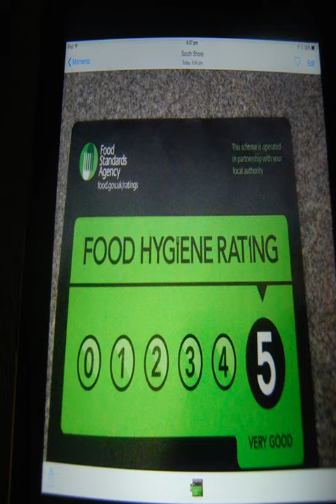Birch Villa - Blackpool - United Kingdom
Birch Villa hotel city: Blackpool - Country: United Kingdom

Address: 32 St Chad Road; zip code: FY1 6BP

Situated between Blackpool Pleasure Beach and Blackpool Tower, the family-run Birch Villa features a bar lounge and free Wi-Fi in public areas. It is just 100 metres from the seafront and Blackpool South Railway Station is 8 minutes’ walk away.

 -- Situé entre le parc d'attractions Pleasure Beach et la tour de Blackpool, l'établissement à la gestion familiale Birch Villa dispose d'un bar-salon et d'une connexion Wi-Fi gratuite dans ses parties communes.

 -- El Birch Villa de gestión familiar, situado entre el parque temático Blackpool Pleasure Beach y la torre de Blackpool, a solo 100 metros del mar y a 8 minutos a pie de la estación de tren de Blackpool Sur, ofrece salón bar y conexión WiFi gratuita en...

 -- 由家庭经营的Birch Villa酒店位于Blackpool Pleasure Beach主题公园和布莱克浦塔（Blackpool Tower）之间，设有1个酒吧酒廊，并在公共区域提供免费无线网络连接，距离海滨仅有100米，距离布莱克浦火车南站有8分钟的步行路程。  客房设有1台带Freeview频道的平面电视和沏茶/咖啡设施。连接淋浴间提供免费洗浴用品和吹风机。  早晨，Birch...

 -- Семейный отель Birch Villa находится между парком аттракционов Блэкпул-Плеже-Бич и Блэкпульской башней, всего в 100 метрах от набережной и в 8 минутах ходьбы от южного железнодорожного вокзала Блэкпула.

 -- تقع Birch Villa المداره عائلياً بين شاطئ Blackpool Pleasure وبرج بلاكبول، وتوفر صالة بار وخدمة الواي فاي المجانية في المناطق العامة. تقع على بعد 100 متر من شاطئ البحر، وتقع محطة سكة الحديد Blackpool South على بعد 8 دقائق سيرا على الأقدام.